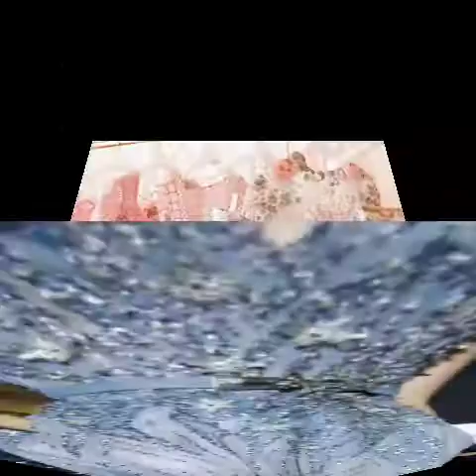Stylish and charming beautiful bridal embroidered designs made of pearls beads sequence and laces